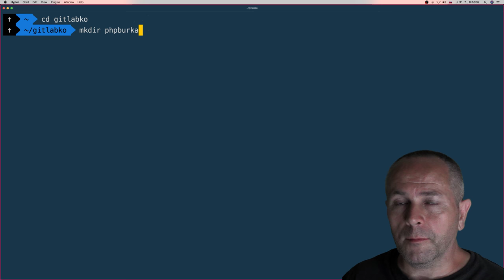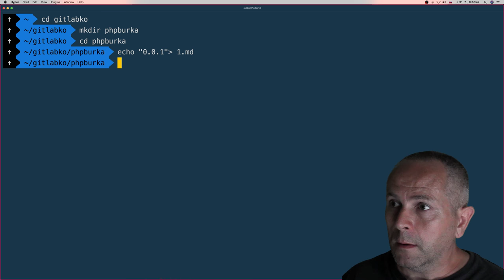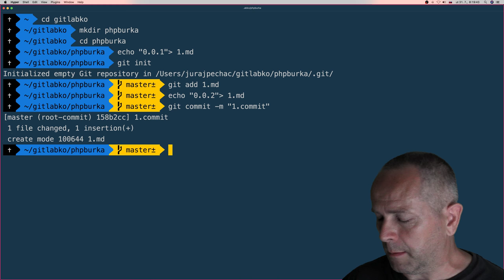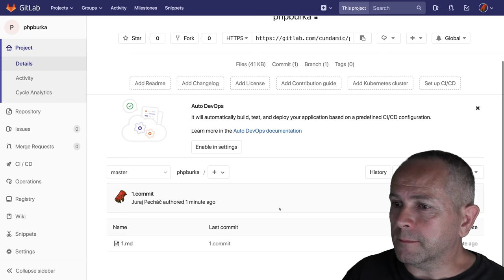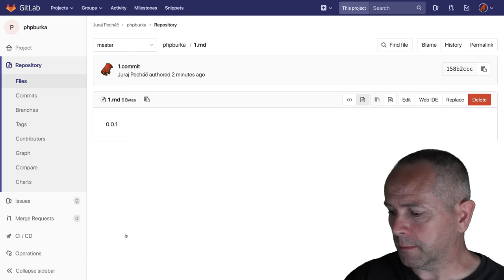834 🦅 Zmena obsahu súboru medzi git add a git commit║ Programovanie s Yetim